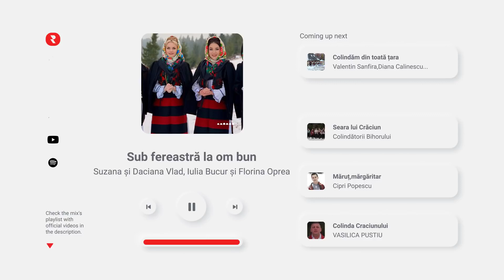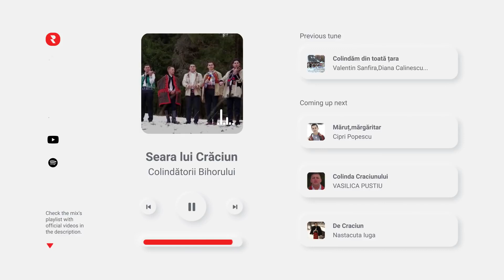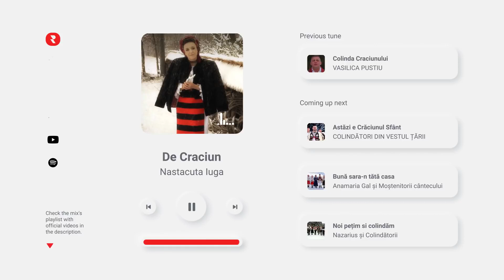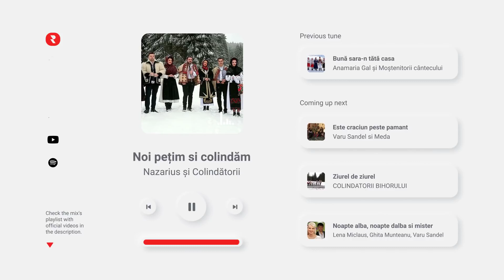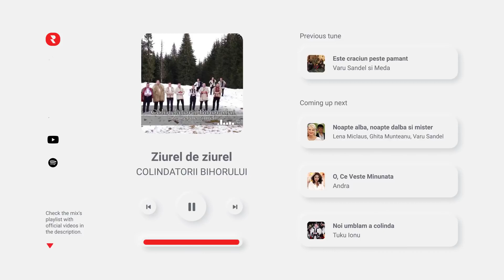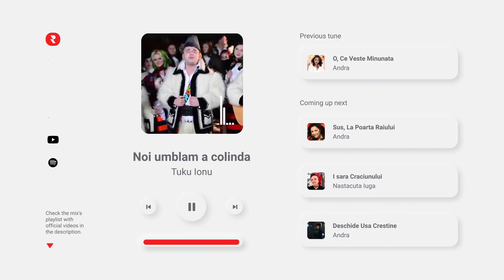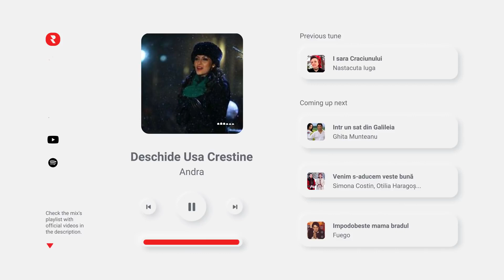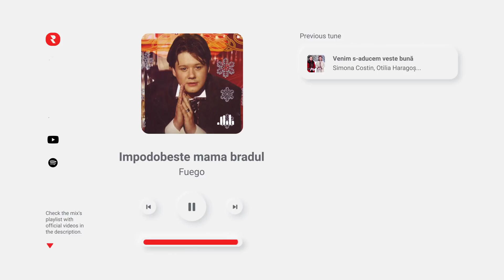Colinde Românești de Crăciun 2020-2021 Mix Cele mai bune Colinde de Crăciun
🔔Follow us🔔

Sărbatori Fericite

Colinde Românești de Crăciun  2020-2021
Mix  Cele mai bune Colinde de Crăciun